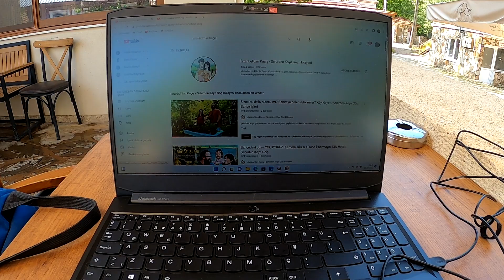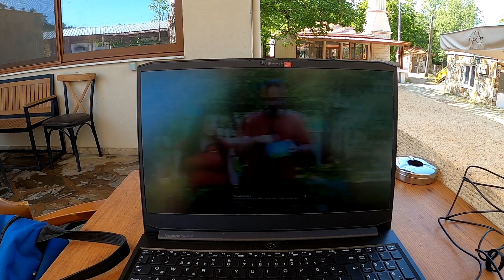BİZ ERKEN Mİ EKTİK Kİ ZİYARETÇİLER SAYESİNDE MOLA VERİYORUZ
ınstagram@citirnursen